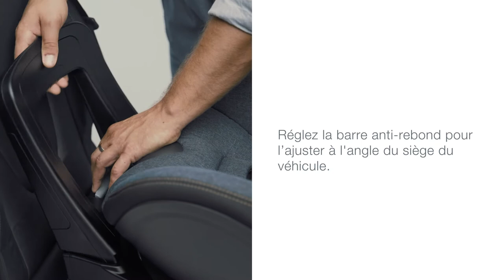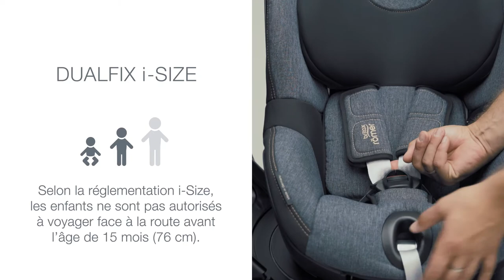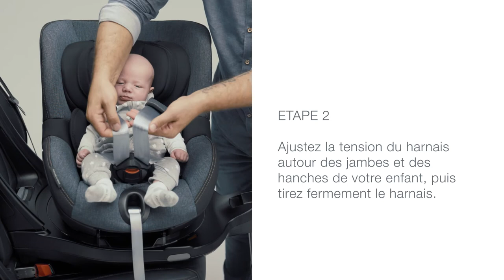Bien installer le siège-auto DUALFIX i-Size de BRITAX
Siège-auto DUALFIX i-SIZE de BRITAX
Utilisable de 0 à 4 ans environ ou jusqu'à 18 kg et de 40 à  105 cm

EN RÉSUMÉ
ADAC (06/2018), noté 2.1. avec la mention « BIEN »
Faites de chaque trajet une expérience unique
4 ans, 200 semaines, 1500 jours, 1 siège-auto
La sécurité et le confort, jour après jour…

DESCRIPTIF
Le siège-auto DUALFIX i-SIZE est la solution la plus flexible pour votre bébé, de la naissance jusqu'à ses 4 ans ou 1,05 m. Grâce à une rotation à 360°, le siège-auto DUALFIX i-SIZE assure un confort optimal à la fois aux parents et aux enfants, et peut être utilisé dos ou face à la route. Par ailleurs, grâce à sa rotation latérale côté portière, l’installation de l'enfant n’a jamais été aussi aisée. Son design élégant et moderne, combiné à l'expertise BRITAX en matière de sécurité des enfants en voiture vous garantissent une tranquillité d’esprit lors de chaque trajet.
Pendant ses premières années, votre enfant grandit d’environ 52 cm en 4 ans et change environ 8 fois de taille de vêtements ! Le siège-auto DUALFIX i-SIZE, suit cette croissance grâce à ses 12 inclinaisons en position dos et face à la route, dont une position bien à plat, ergonomique pour un nouveau-né, et de l’espace pour les jambes des plus grands. En d’autres termes, votre enfant profite de 1500 jours de confort optimal.
La sécurité de votre enfant est une priorité qui n'accepte aucun compromis en la matière. Les standards BRITAX sont plus exigeants que la norme en vigueur ECE R129 (i-Size). Le siège-auto DUALFIX i-SIZE dispose de nombreuses caractéristiques de sécurité innovantes, comme la protection optimisée contre les impacts latéraux SICT inside, assurée par un élément spécifique en acier intégré dans le siège. Ou encore, le système breveté ISOFIX avec Pivot Link, garantit une protection optimale à votre enfant en cas d’accident, que votre voiture soit percutée de face, de côté ou à l’arrière.

CARACTÉRISTIQUES
Conforme à la norme ECE R129 (i-Size)
Siège dos à la route 40 - 105 cm
Siège face à la route 76 - 105 cm